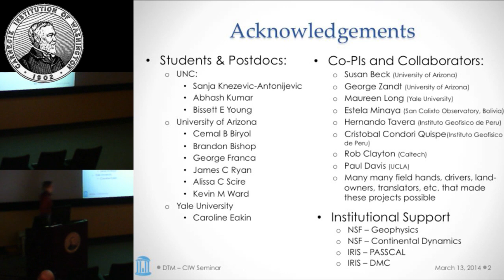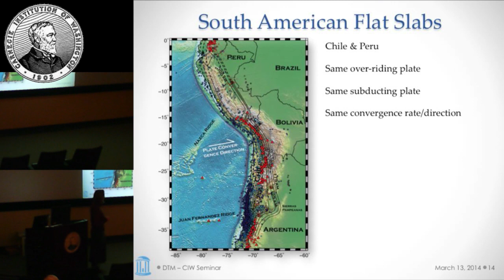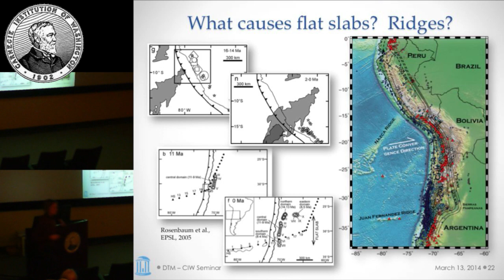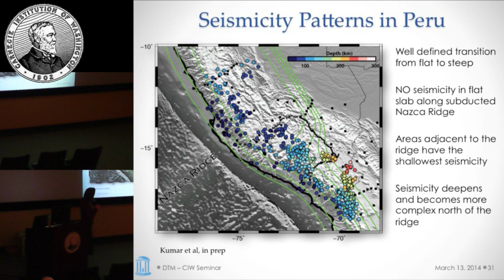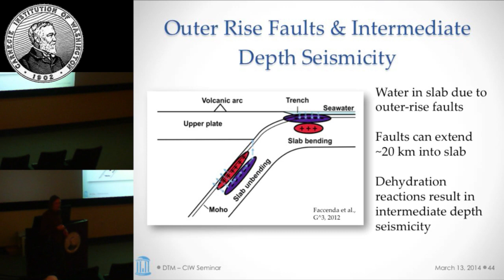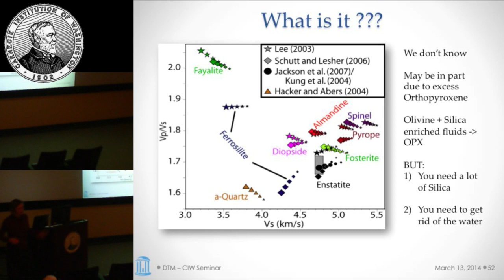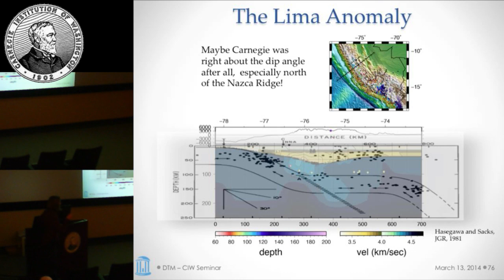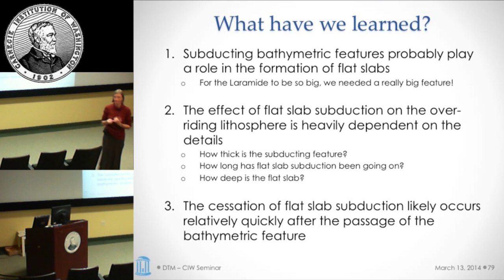Lara Wagner "Can Flat Slabs Really Do That? New Evidence from South America"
DTM Weekly Seminar Series Featuring Lara Wagner
3 March 2014

Lara Wagner, an assistant professor in Seismology and Tectonics at the University of North Carolina at Chapel Hill and current DTM Visiting Investigator, will be presenting her work on, "Can Flat Slabs Really Do That? New Evidence from South America" on Thursday, 13 March 2014 at 11:00am in the Greenewalt Lecture Hall.

Wagner received her Ph.D. in 2005 from the University of Arizona. Her research uses seismology to better understand plate tectonic processes: in particular, how mountains are formed and how continents grow. She is actively involved, not only in collecting more data from previously unstudied and understudied regions, but also in developing and improving imaging algorithms to help develop sharper and more accurate pictures of the structures that are responsible for forming the landscapes we see at the surface.